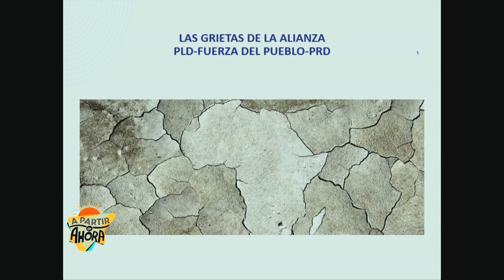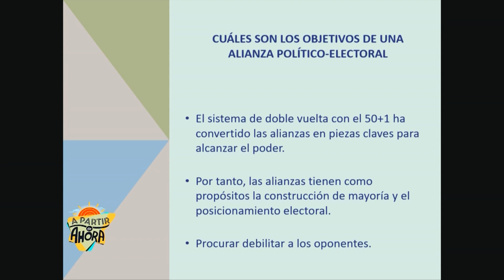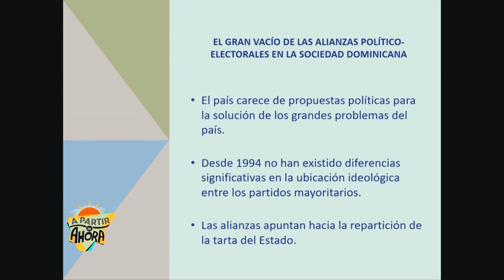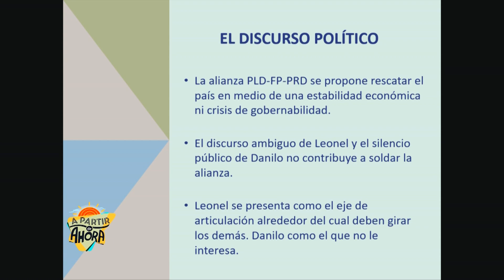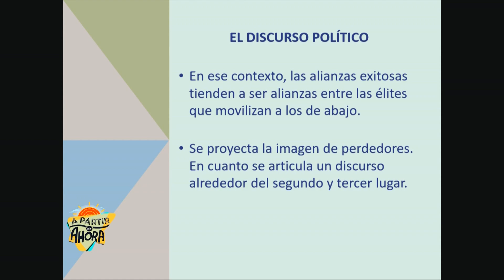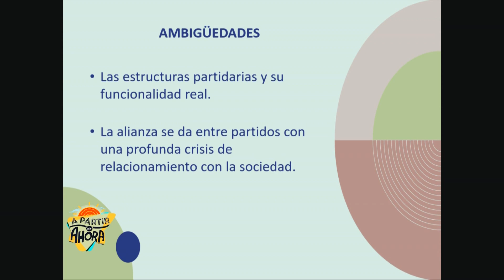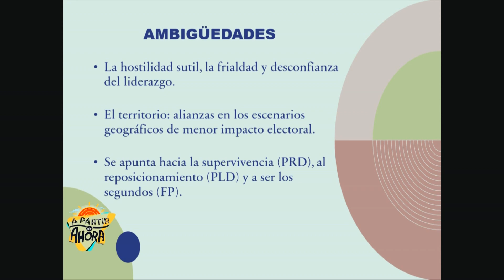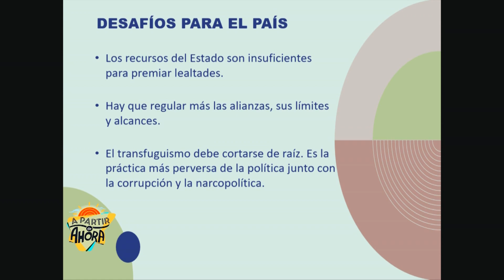"Discurso ambiguo de Leonel y silencio de Danilo no contribuyen a soldar la alianza"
El Hombre de los Viernes analiza la situación de la alianza electoral Rescate RD, integrada por el PRD, el PLD y FP.
La alianza electoral de los opositores partidos De la Liberación Dominicana (PLD), Revolucionario Dominicano (PRD) y Fuerza del Pueblo (FP), denominada Rescate RD, adolece de unas "grietas" que la debilitan, a juicio del analista Bernardo Matías.

Matías, en su sección El Hombre de los Viernes, del programa A Partir de Ahora, sostuvo que "el discurso ambiguo de Leonel y el silencio público de Danilo no contribuyen a soldar la alianza".

También observó que Leonel Fernández se presenta como el "eje de articulación" alrededor del cual deben girar los demás, mientras que Danilo Medina actúa "como el que no le interesa".

Indicó que la alianza PLD-FP-PRD, que se denomina Rescate RD,  se propone "rescatar el país", pero en estos momentos no existe crisis de gobernabilidad y la economía se ha mantenido estable.

"Tú rescatas lo que se está hundiendo, y el país no se está hundiendo. Ese discurso de que el país se están hundiendo no es objetivo, ni vende", precisó.

Otra flaqueza que Matías detecta en la alianza es que se proyecta la imagen de perdedores, en cuanto se articula un discurso alrededor del segundo y tercer lugar en las elecciones presidenciales.
Otros puntos tratados por Bernardo Matías:

-Como otras opciones políticas, la alianza PRD-PLD-FP no presenta propuestas frente a los grandes temas nacionales, como la salud.

-Relación de República Dominicana con Haití.

-La reforma de la Seguridad Social.
El programa A Partir de Ahora se transmite en los siguientes horarios y canales:

7,11,am, 1.30 pm,  4 7,11,y madrugadas y fines de semana.

 Plataformas:
Acento TV.Do, Acento.com.do, Acento TV youtube.

-Canal 38 Cable Onda Oriental Santo Domingo Este y Tele Enlace Digital, Santo Domingo Norte.

-Canal 38 RETEVISA, cubren Santo Domingo Este.

-UNICABLE, SRL en el canal 29
-En Altice por los canales 39 y 439-HD.

-Canal 41 de Star Cable en Santiago de los Caballeros.

-Telenord canal 508 en HD en San Francisco de Macorís.

-En el canal 38 en WindTvo
-Canal 36 en UNE Comunicaciones en Constanza, provincia La Vega.

-Y en el streaming 24/7 en tiempo real en nuestra página web
Únase a este canal para obtener acceso a las ventajas:

AcentoTV